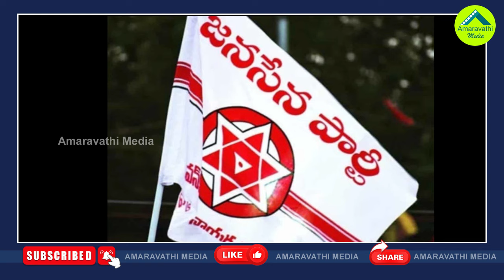MLA పదవికోసం చూస్తే ఉన్న MLC పదవికి ఎర్త్| Vamsi Krishna Lost MLC Post With Defection From YSRCP